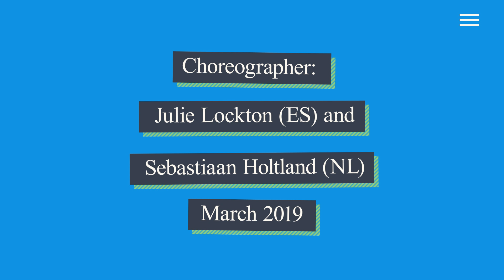Miss Congeniality Line Dance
//Miss Congeniality Line Dance Information//
Count: 32 Wall: 2
Level: Beginner
Choreographer: Julie Lockton (ES) and Sebastiaan Holtland (NL) –
                             March 2019
Music: "One in a Million Remix" by Bosson (From the movie "Miss Congeniality")
Dance: YEJU_LINEDANCE(예주쌤라인댄스)

-공식후원사-
주식회사 YJ하우징은 주택 및 상업공간의
실내건축 인테리어 전문기업으로 전문건설면허를 보유한 기업입니다.
우수한 기술력으로 완성도 높은 실내건축 공사를 시공합니다.
이도영이사 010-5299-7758 상담 바랍니다.

PGA of Korea 사단법인 대한프로골프협회는
프로골퍼 양성기관입니다.
골프티칭프로를 되고자 하는 분들은
홈페이지 참고하시거나
경기위원 조윤성프로 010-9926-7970 상담 바랍니다.
예주쌤 라인댄스 Miss Congeniality#Line Dance